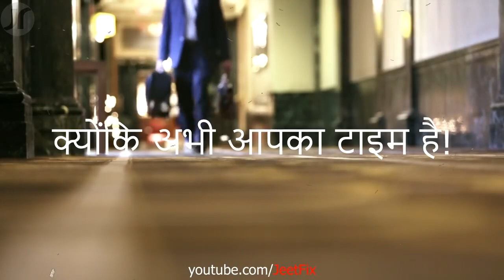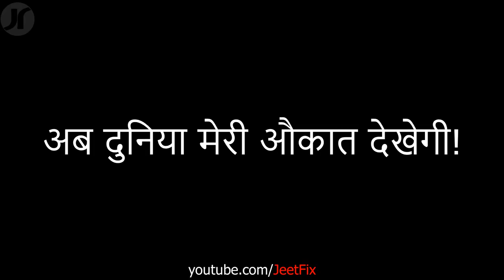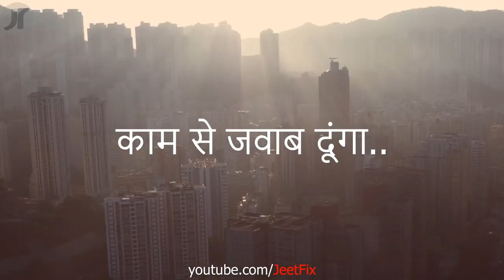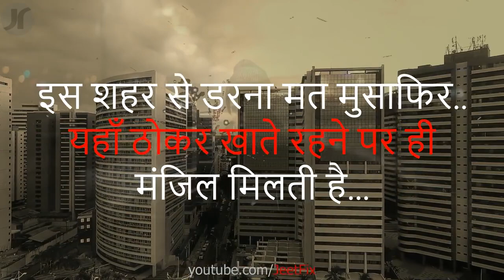Asli Aukaat Hard Motivational Video in Hindi for Success in Life For Students, Business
Asli Aukaat hard motivational video for students, business